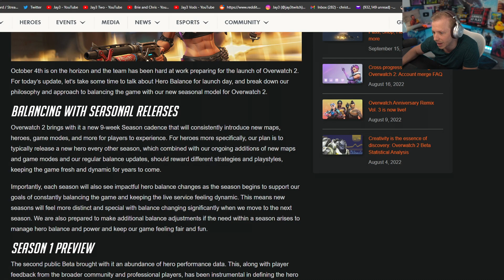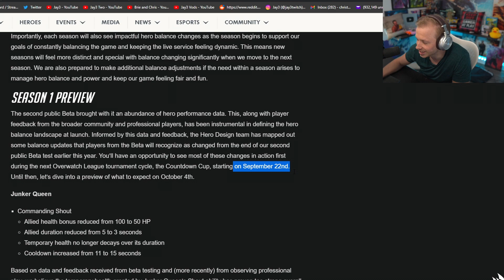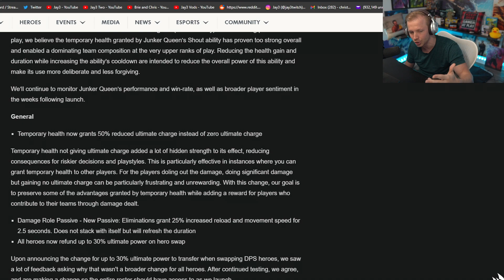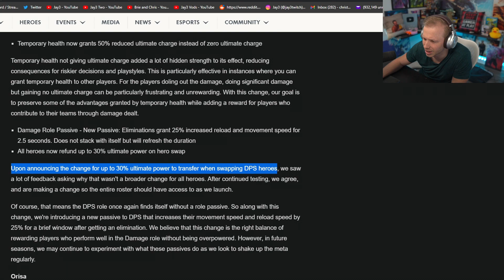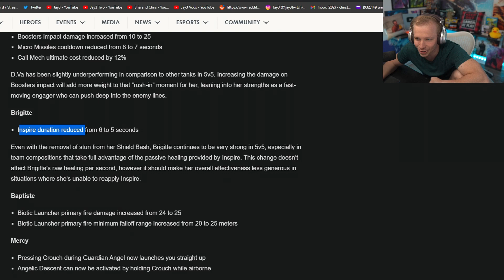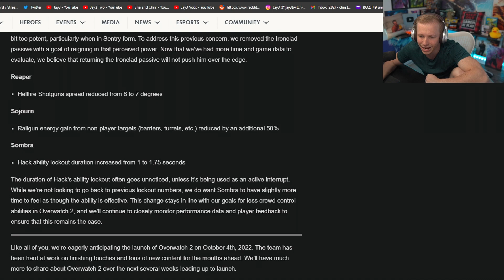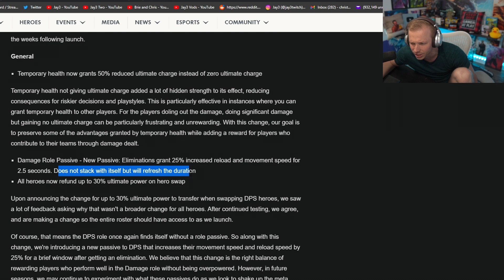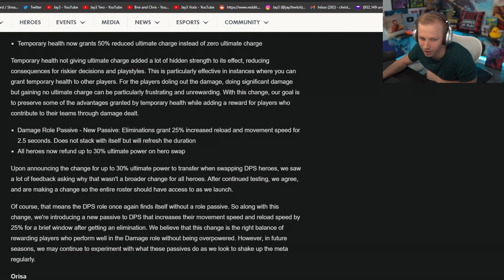New PASSIVE ABILITY for DPS role?! 🤯 (NEW OW2 PATCH NOTES)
NEW Passive Ability for the DPS role is coming to Overwatch 2! 🤯
This is a FULL reading and reaction of the new Patch Notes!